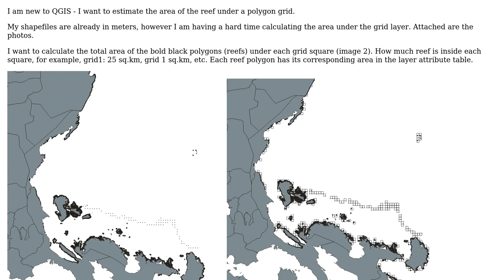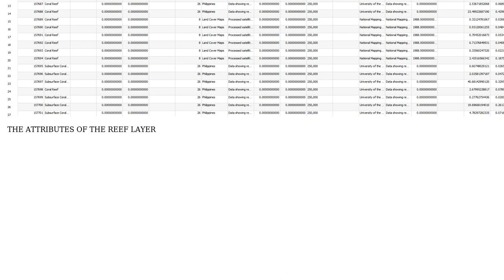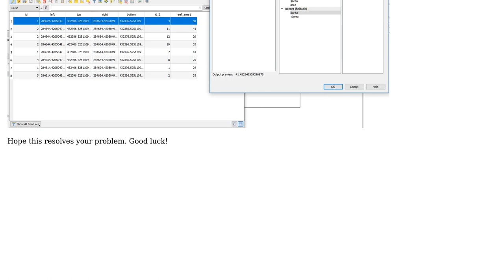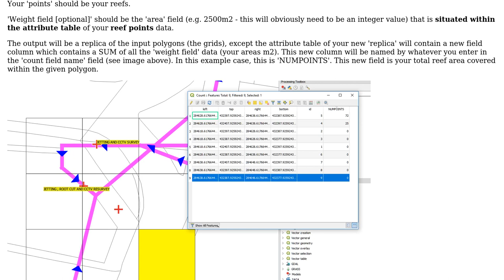GIS: Calculating polygon area within polygons in QGIS? (2 Solutions!!)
GIS: Calculating polygon area within polygons in QGIS?

With thanks & praise to God, and with thanks to the many people who have made this project possible! You are responsible for your own actions.